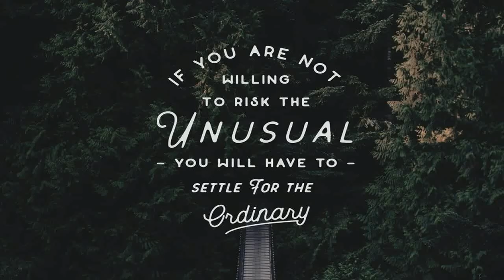The Restless Youth Font Trio Font Free Download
Restless Youth BundleThe Restless Youth Bundle is comprised of 4 font files & 3 different type styles. Each can be paired together for an outstanding look! It's perfect for Logotypes & Type pieces. That's exactly the reason why I decided to make this product. I've always been a stickler for finding the right sans serif to go with script. There needed to be a consistency in style, texture, weight, etc. I think that The Restless Youth Bundle is perfect for people looking for this aesthetic. What's Inside?4 Font Files (2 Scripts, A Script / Sans Combo & Lastly A Sans Serif Typeface)Western European Characters included for each typefaceHand Drawn Look & FeelEvery new typeface inspires new work. I think that The Restless Youth Bundle will be a great addition to your design arsenal! Thanks so much!